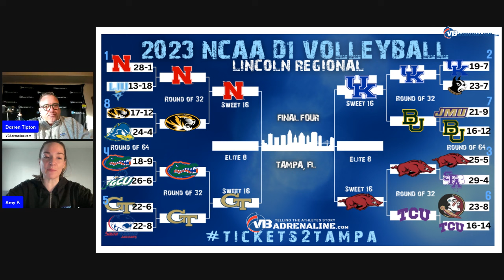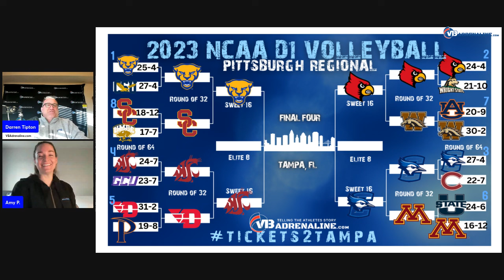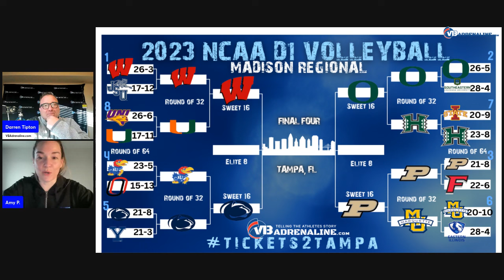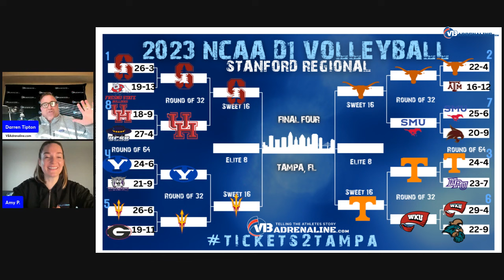Tourney Talk Amy Pauly